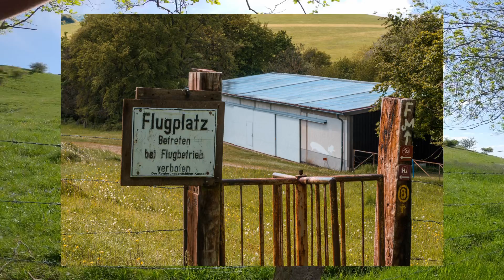Nature & Landscapephotography with the CANON G7X MARK II